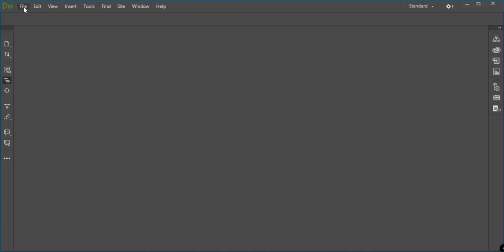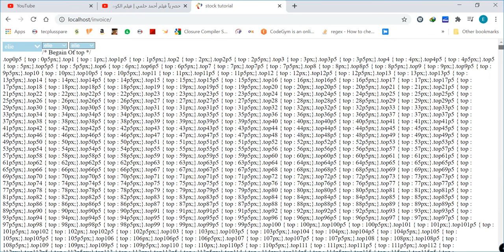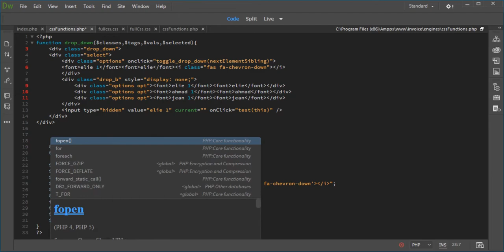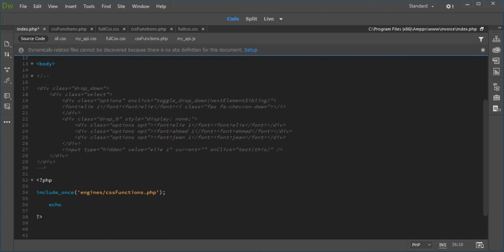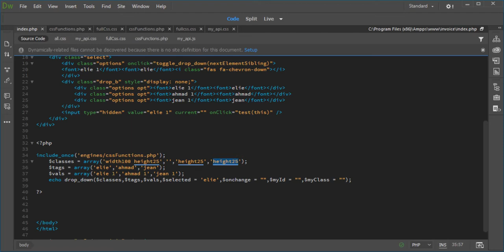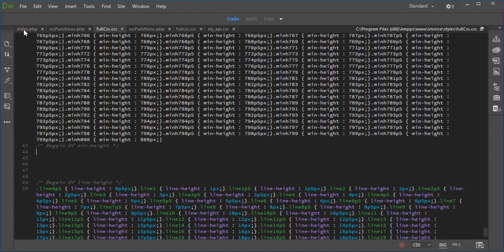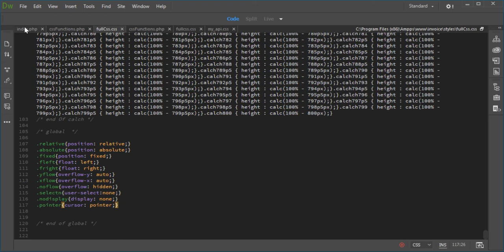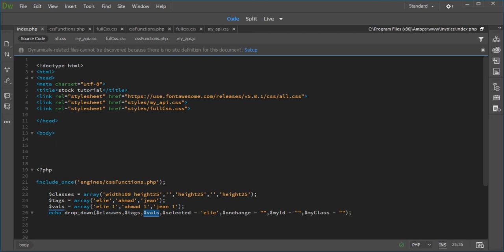invoice system tutorial JAVASCRIPT PHP part 2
invoice system php and javascript
for beginner and mid range.
نظام الفاتورة php و javascript
للمبتدئين ومتوسط ​​المدى